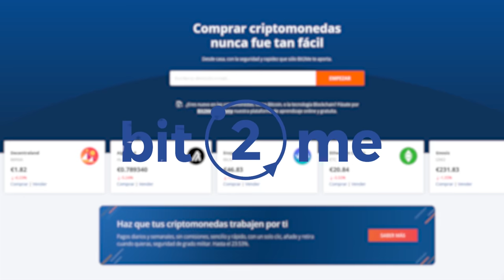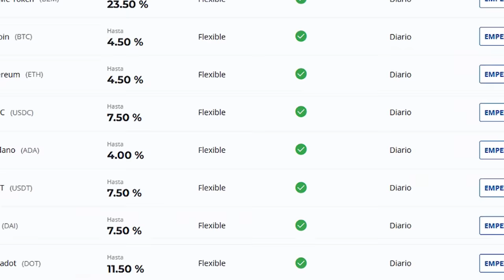RAIDEAMOS ONLINE A LOS VECINOS STALKERS !! | RUST Gameplay Español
✅ !Consigue 5€ con tu primera compra de 100€ o más!

💻 Mis componentes

2 Monitores extras • ASUS VP249HE